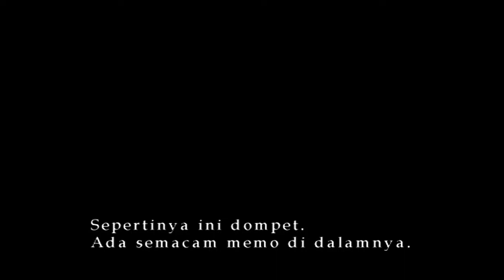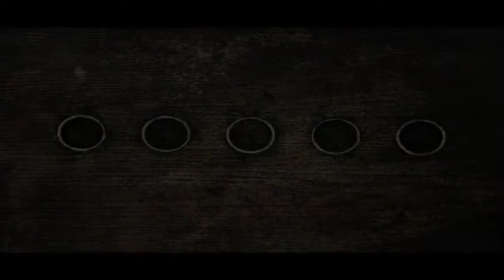MELAWAN PYRAMID HEAD - Silent Hill 2 Director's Cut Walkthrough (Bahasa Indonesia) Part 5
Duel antara James dengan Pyramid Head

Info Game:
Tanggal rilis awal: 24 September 2001
Seri: Silent Hill
Penulis: Hiroyuki Owaku
Genre: Horor sintasan
Platform: PlayStation 2, PlayStation 3, Xbox 360, Xbox, Microsoft Windows
Pengembang: Konami, Team Silent, Creature Labs, Konami Computer Entertainment Japan

Silent Hill 2 is a survival horror video game published by Konami for the PlayStation 2 and developed by Team Silent, part of Konami Computer Entertainment Tokyo. It was released in September 2001 as the second installment in the Silent Hill series. An extended version containing an extra bonus scenario and other additions was published for Xbox in December of the same year. In 2002 it was ported to Windows. A remastered high-definition version was released for the PlayStation 3 and the Xbox 360 in 2012 as part of the Silent Hill HD Collection.